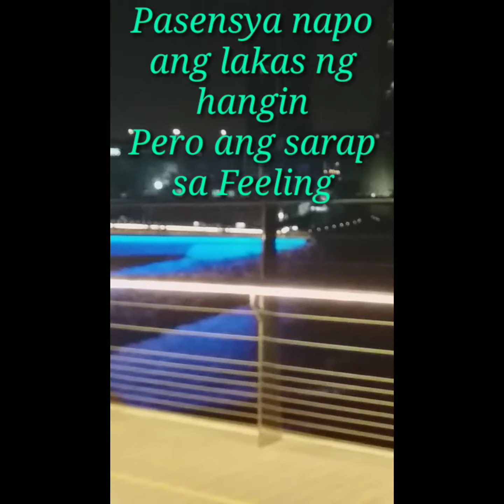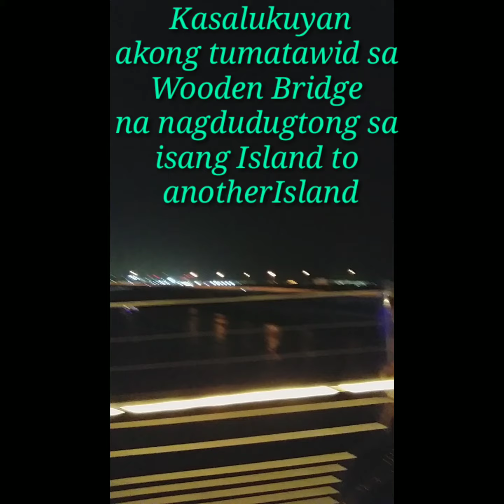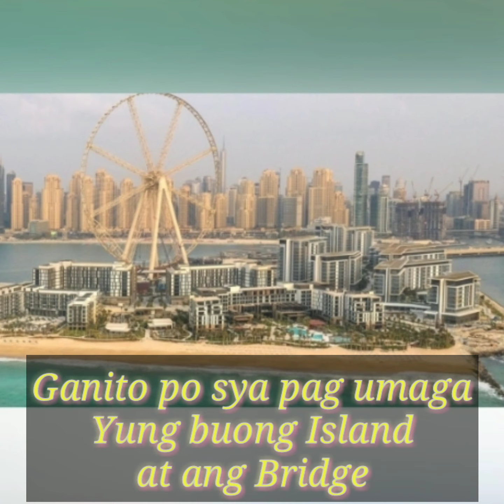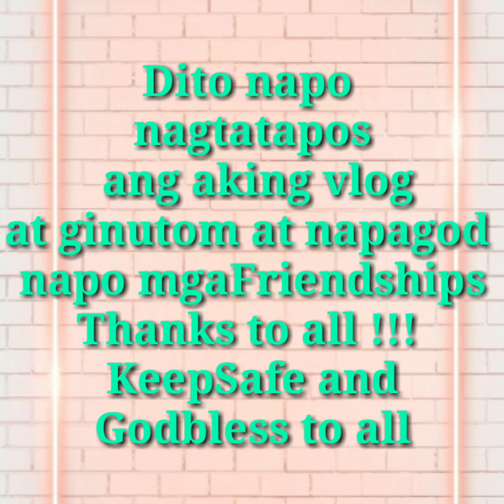BlueWaters Island at Night/BlueWaters Bridge/Must Visit Places in Dubai 2020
See how it looks like the BlueWaters Island at Night soo very Beautiful, Hope you Join me on my tour around the Island and Hope you Enjoy.